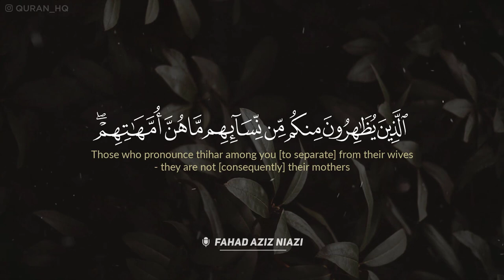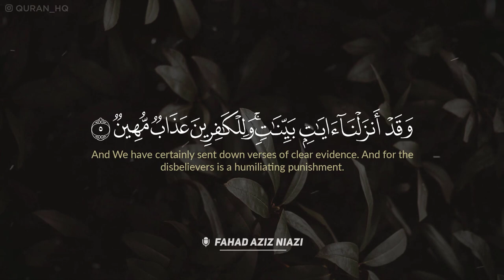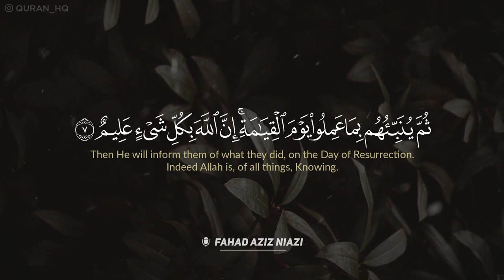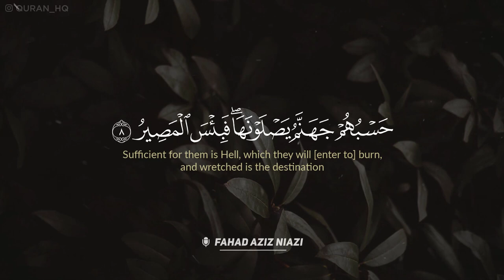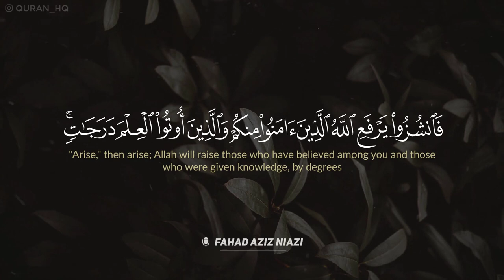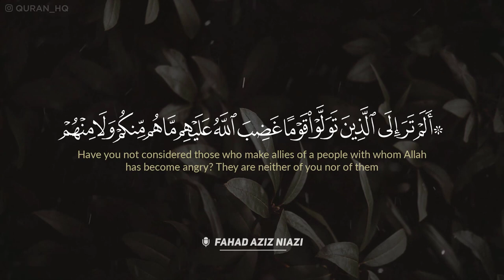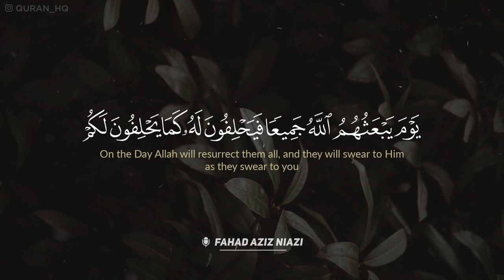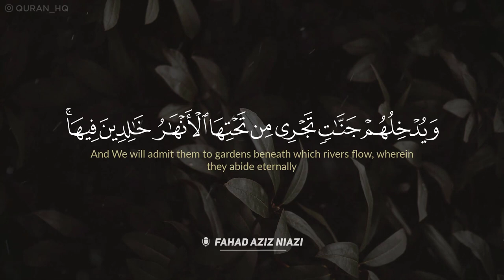تلاوة تفوق الخيال للقارئ فهد عزيز نيازي - سورة المجادلة